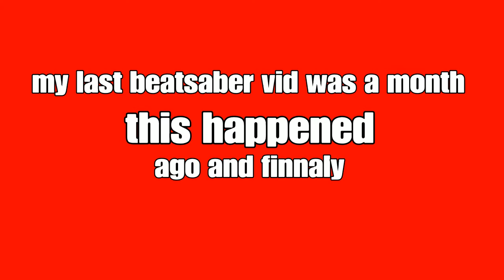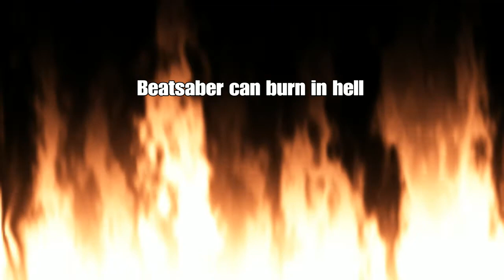Burn in hell Beatsaber